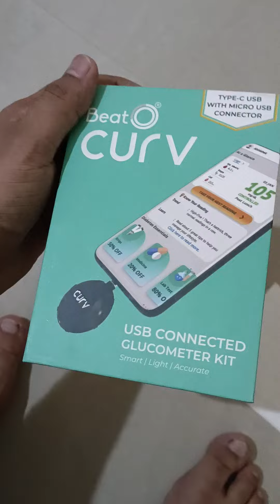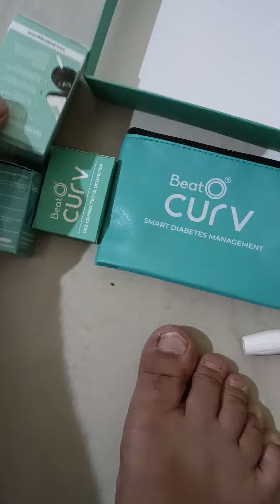BG ImageBeatO CURV SMARTPHONE GLUCOMETER Unboxing @ 49 only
and get 350 cashback

BeatO CURV SMARTPHONE GLUCOMETER

and 25 Test Strips + 25 Lancets

@₹549MRP 1,650